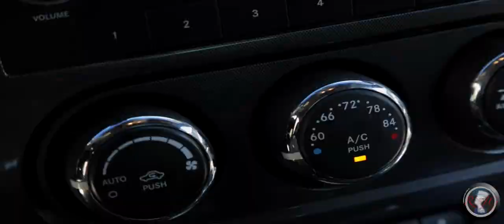The Vegetarian Struggle // The Mosley Family Vlog Season 2 Episode 1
The Mosley Family searches for some good vegan food in the Birmingham area and spends some quality time with at Railroad park with the kids.

Weekly Vlog Post Modays at Noon

Filmed By
Real As It Gets Inc.